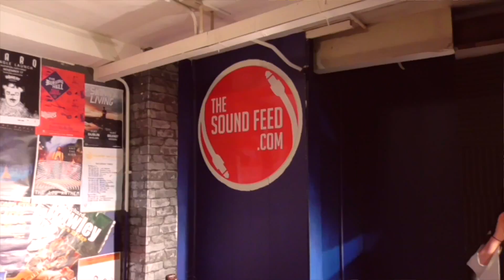Sub Motion - Performance